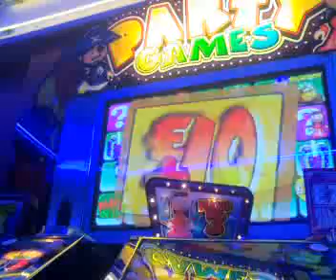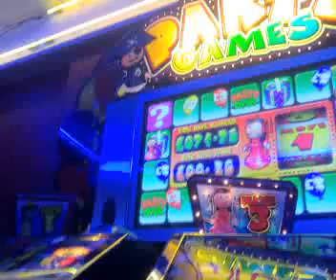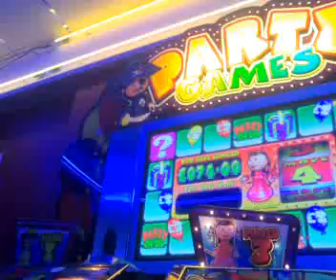Astra - Party Games VIDEO 400! £79 FEATURE!!!!!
Video 400!!!

Thanks for viewing my videos and happy Christmas all!!!

When I put the clip of the £50 odd top up, I thought it was good!
Well, it can give more lol!